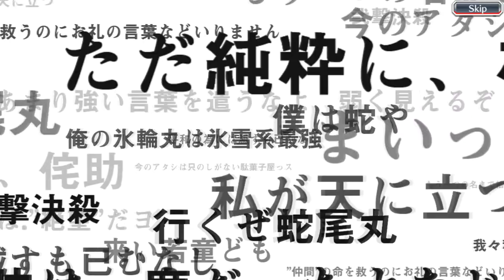Memories Of Nobody Summons! Bleach Brave Souls!